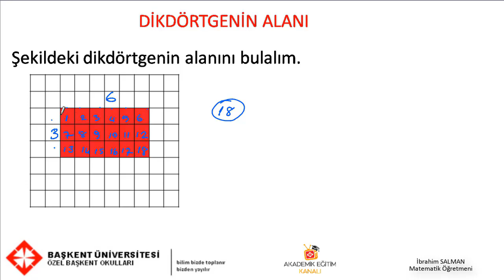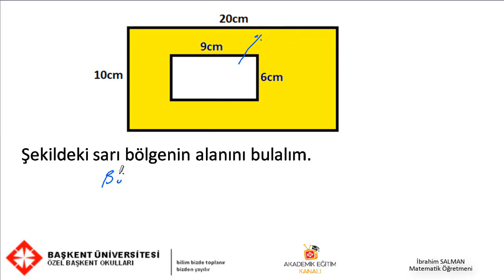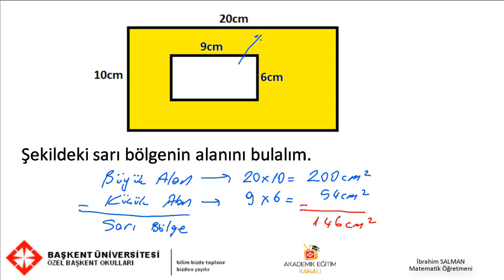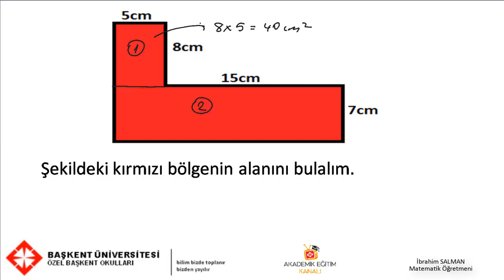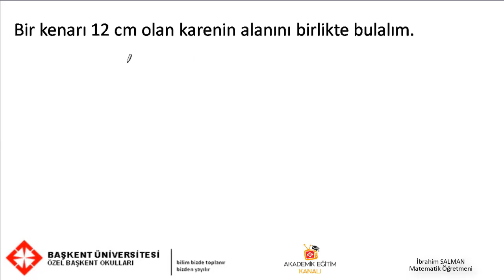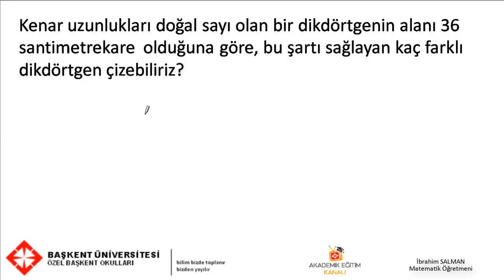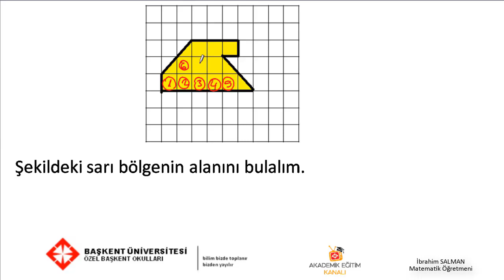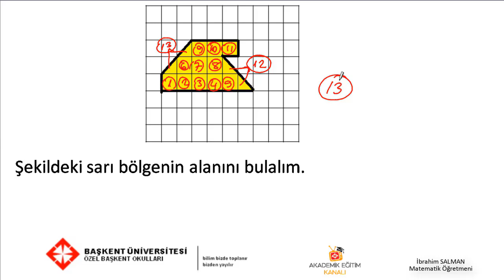29 - Dikdortgenin Alanı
Özel Başkent Okulları 5  Sınıf  matematik 29 -  Dikdortgenin Alanı